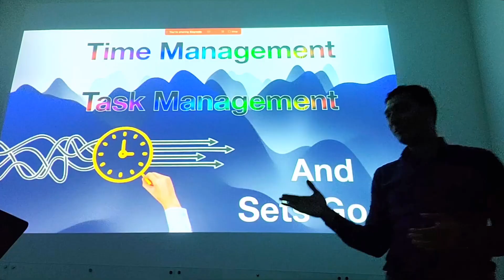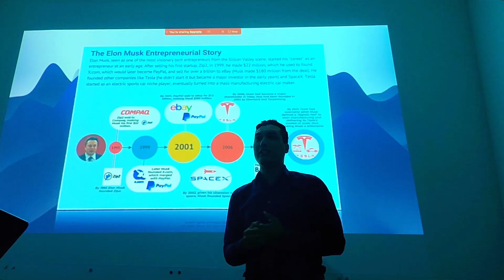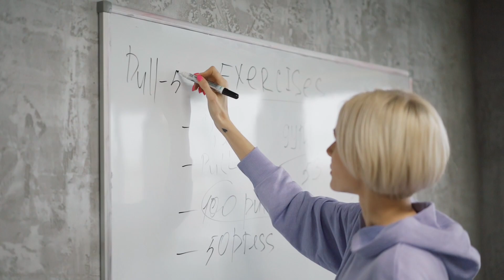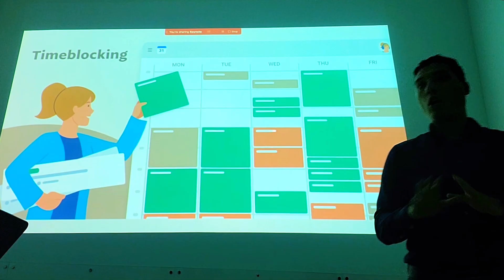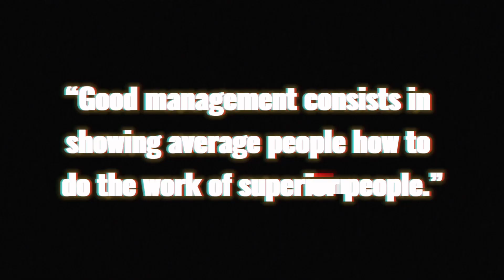Time Blocking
Time management  vs Task Management
and Time Blocking